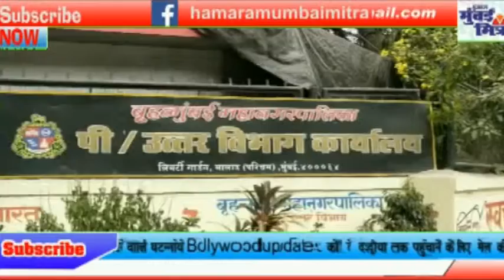साजिश का शिकार बन रहा मनपा पी उत्तर विभाग का अधिकारी || बचाव में आये फेरीवाले